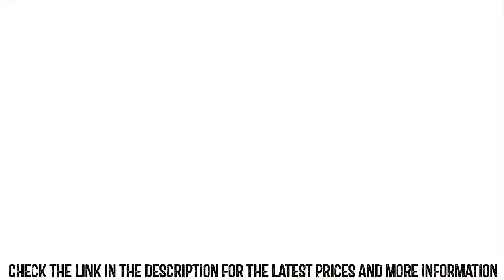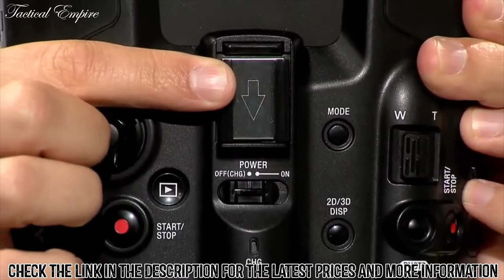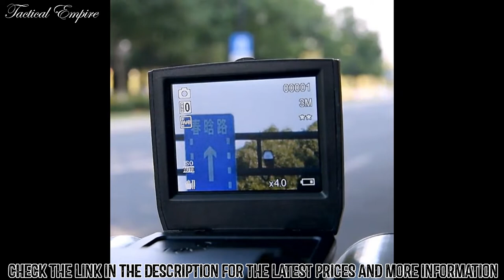Best Camera Binoculars 2024 | Top 7 Best Binoculars with Digital Camera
In this video, we are short listed the top 7 Best Camera Binoculars on the market in 2024. We made this list based on our personal opinion.

7. Bushnell Equinox Z Digital Binoculars

6. Vazussk HD Digital Binoculars Camera

5. Sony DEV-3 Digital Recording Binoculars

4. CREATIVE XP Digital Binoculars

3. Ansee Digital Binoculars Camera

2. GTHUNDER Digital Binoculars

1. ATN BinoX-HD Binoculars